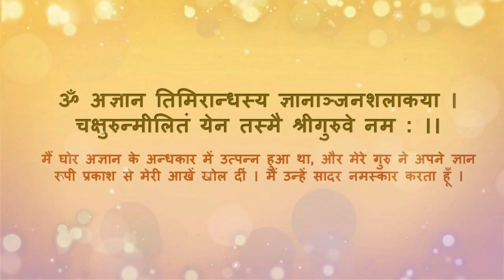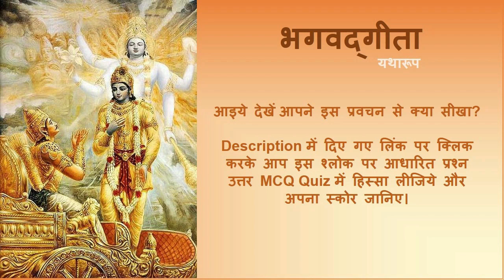Bhagavad Gita 11.28 "Warriors Swallowed by the Divine Abyss"